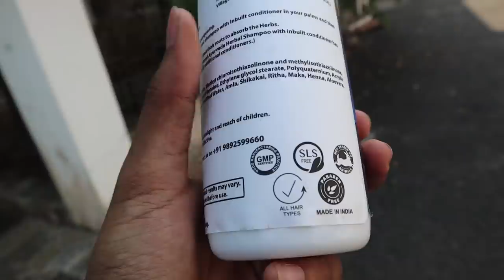മുടി പെട്ടന്ന് വളർത്താം🤩മുടി കൊഴിച്ചിൽ തടയാം l UNBOXINGDUDE l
Muuchstac Ayurvedic Hair Growth oil, 100 ml

Eternal Ayurveda Herbal Shampoo With Inbuilt Conditioner, 300 ml

EXTERNAL HD=

2.1 TO 5.1 AUDIO